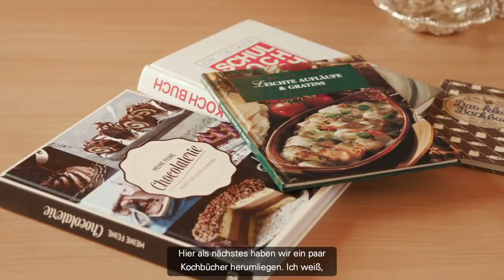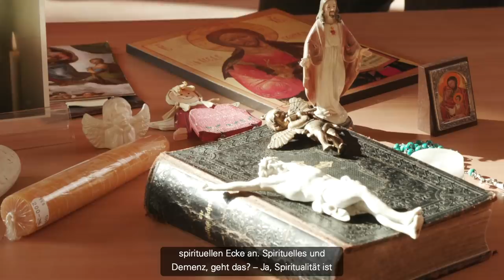Beschäftigung auf Augenhöhe bei Demenz - pflegeleicht mit Sophie Rosentreter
Wie begegnen wir Menschen mit Demenz auf Augenhöhe? Und wie gestalten wir einen gemeinsamen lebendigen Alltag? Diese Fragen beantworten Sophie Rosentreter und Diplom-Pflegewirt Günter Davids in der heutigen pflegeleicht-Folge. Sie erklären, warum Aufgaben mit Aufforderungscharakter und bekannte Themen von früher dabei helfen